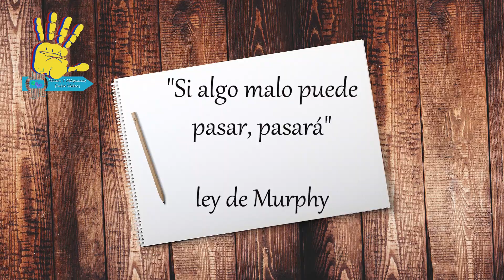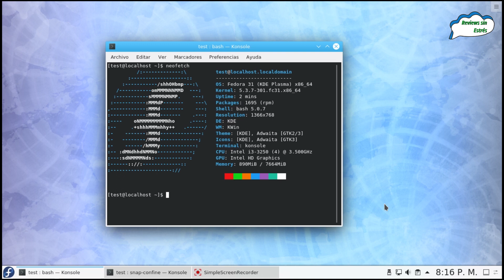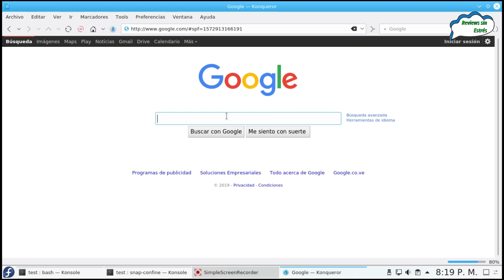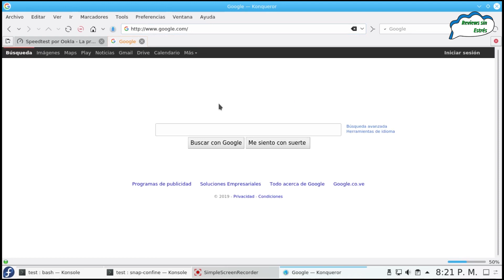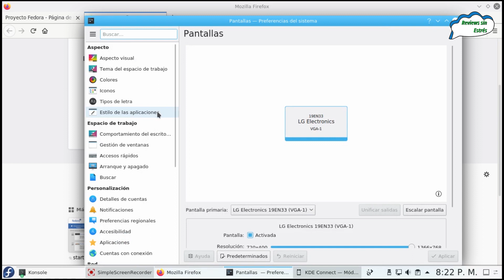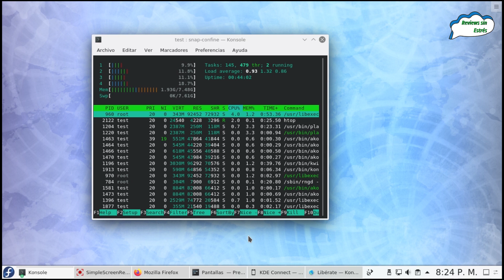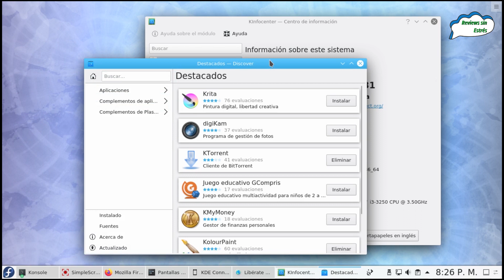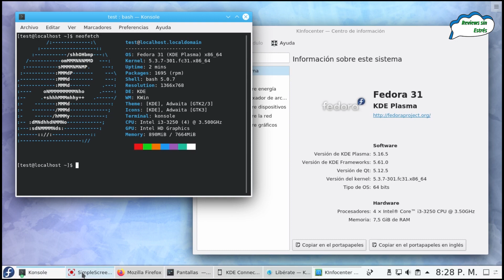Review sin Estrés Fedora 31 Plasma en Español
Plasma es hoy día uno de los escritorios mas maduros y si bien Gnome es la base más común en Fedora este le queda muy bien, aquí veremos como se adapta a Fedora 31